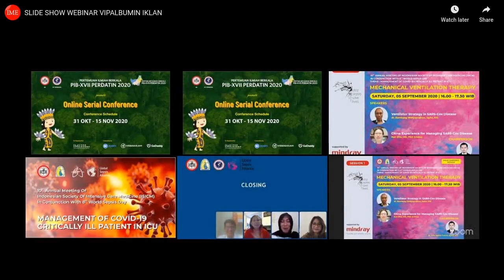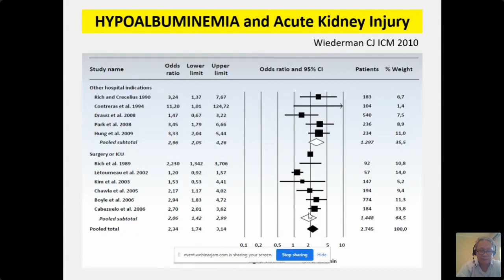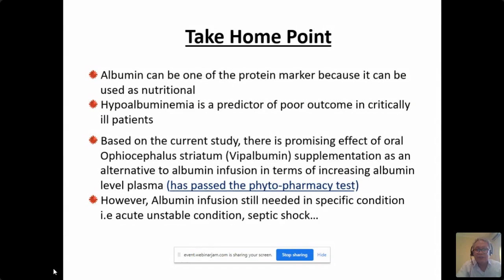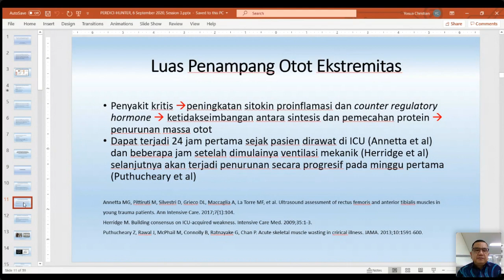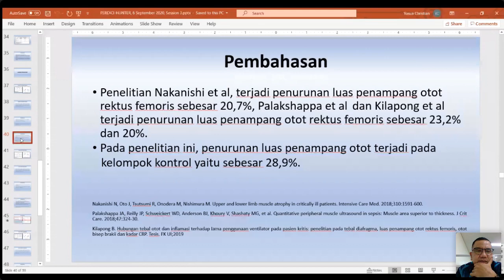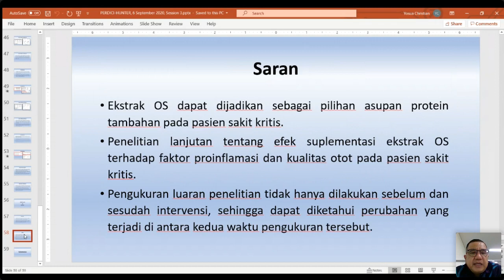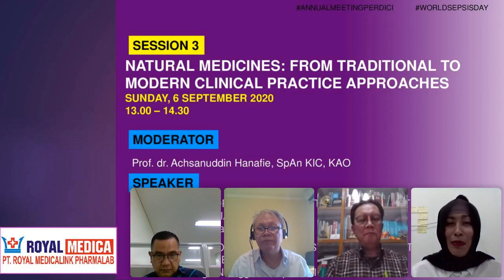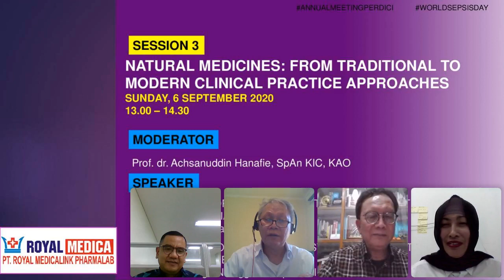SESSION-3 Natural Medicines:From Traditional To Modern Clinical Practice Approaches - Royal Medica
✓ Turn on the '🔔' to get notifications for new medical event in Indonesia!

SUNDAY SESSIONS...SAVE THE DATE!
SUNDAY, 6 SEPTEMBER 2020
13.00 – 14.30 WIB

10th ANNUAL MEETING OF
INDONESIAN SOCIETY OF INTENSIVE CARE MEDICINE (ISICM)
IN CONJUNCTION WITH 8th WORLD SEPSIS DAY

THEME:
"MANAGEMENT OF COVID-19 CRITICALLY ILL PATIENT IN ICU"

TOPIC:
NATURAL MEDICINES: FROM TRADITIONAL TO MODERN CLINICAL PRACTICE APPROACHES
Supported by Royal Medicalink Pharmalab

CHAIRPERSON
Prof. dr. Achsanuddin Hanafie, SpAn KIC, KAO

SPEAKERS
1. The Role of Ophiocephalus Striatus Extract in The Hipoalbuminemia Patients
dr. Frans J V Pangalila,  SpPD, KIC

2. The Role of Ophiocephalus Striatus Extract in the Critical Ill Patients
dr. Hunter Design Nainggolan, SpAn, KIC

Untuk mengikuti sesi polling dan tanya jawab bisa klik link Webinarjam dibawah ini